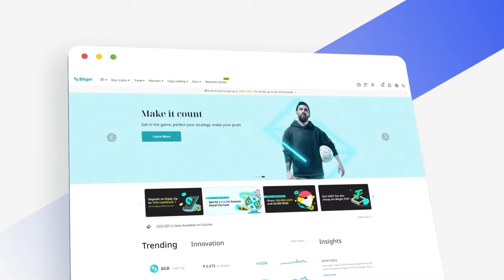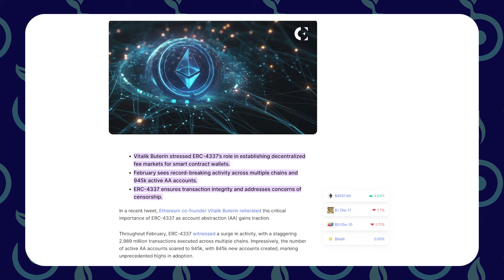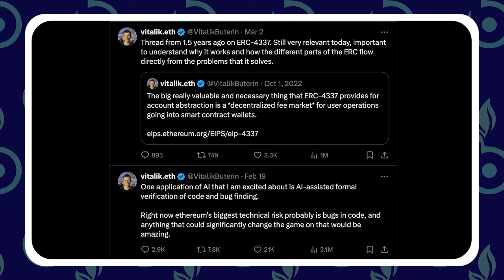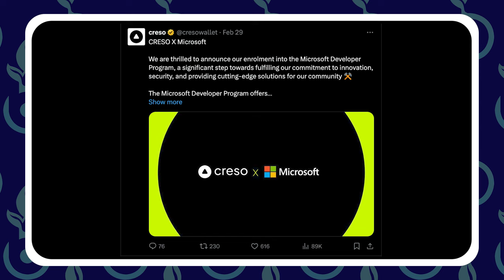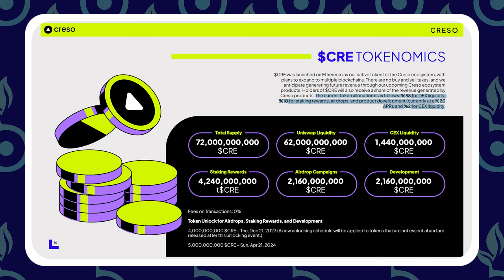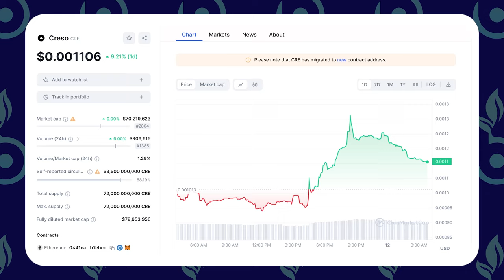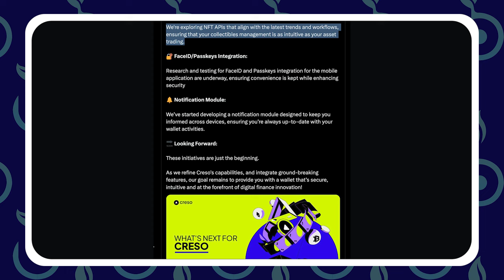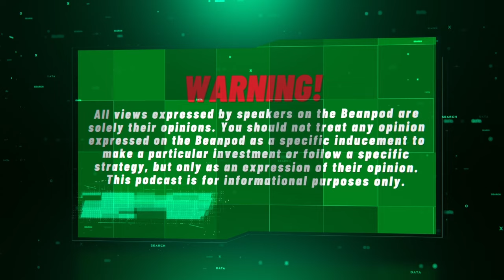🚀 CRESO ALTCOIN REVIEW - Vitalik Tips Next Pump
The founder of Ethereum, Vitalik Buterin, recently told us what the future of one sector of crypto would look like.

By solving one of the biggest problems with Ethereum (and all of crypto), this technology has the power to make onboarding crypto investors much easier.

Today, we reveal a project which has already built a new platform using this exact tech.

0:00 Intro
1:40 Vitalik's Insane Prediction
2:55 Solving a Huge Issue
5:00 The Altcoin Pick
6:55 Amazing Features
8:30 Stacked Roadmap
10:15 A New Leader

Beanstock and its creators are not professional advisors. The content (written, verbal, or video) disseminated by and through "Beanstock" is only intended for general information purposes. None of the information shared is to be considered advice. The content created by "Beanstock" is based on subjective opinions. The opinions expressed by the hosts of this show and their guests are their own and do not reflect the opinions of the Beanstock team, founders, sponsors, or the company as a whole. Always do your own research.